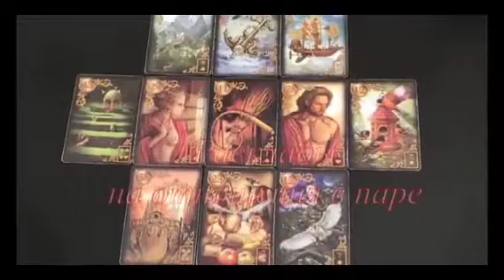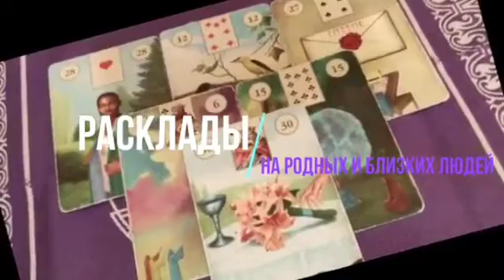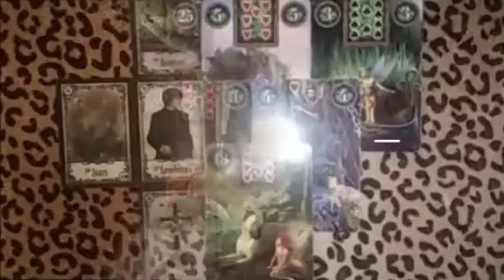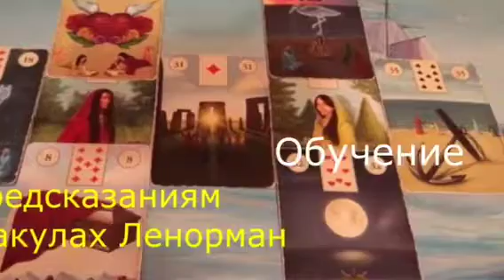Скидки на РАСКЛАДЫ на февраль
Я целительница Елена
Помогаю людям во всех сферах жизни!
Меняю жизнь!
Корректирую судьбу!